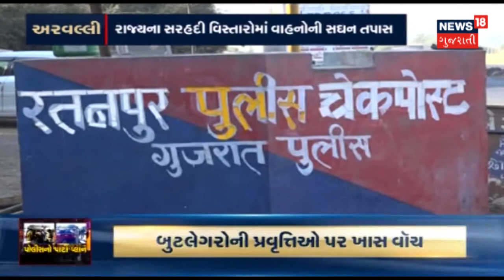31મી ડિસેમ્બરના રોજ દારૂ પાર્ટીઓને રોકવા માટે પોલીસેનો ખાસ એક્શન પ્લાન : ભાગ 1 | News18 Gujarati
દારૂબંધી અંગેનો કાયદો કડક થયા બાદ જો આ વખતે નશાની હાલતમાં પકડાશો તો સરળતાથી જામીન પણ નહીં મળી શકે.